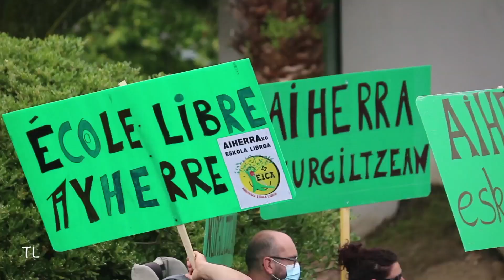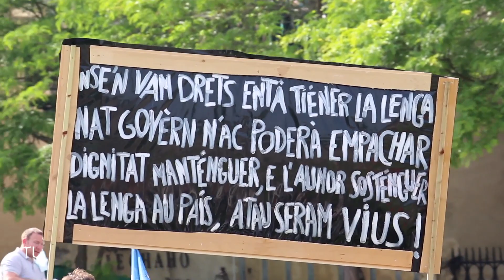BAYONNE L'enseignement immersif en grand danger.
Suite aux dernières décisions du ministre de l'éducation, concernant l'enseignement immersif, plus de 10 000 personnes ont défilé à Bayonne, ce samedi 29 mai.
Journée de protestation sur tout le territoire avec une cinquantaine de rassemblements à Pau, en Bretagne, Alsace, Catalogne, Corse, Savoie, Occitanie et dans les Flandres.